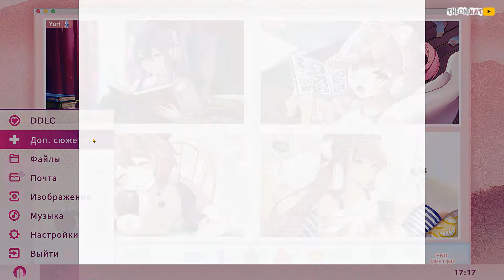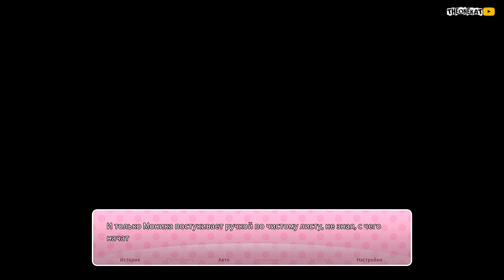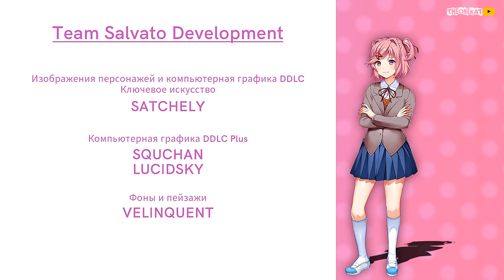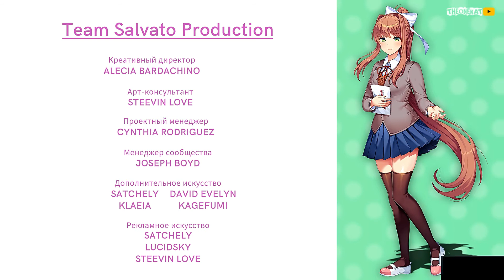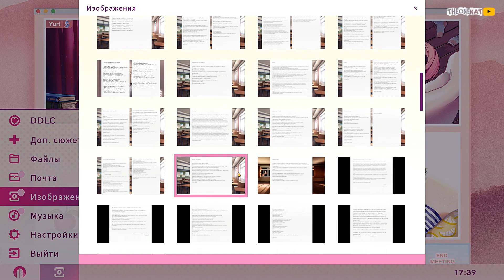РАВЕНСТВО - ФИНАЛ ИГРЫ ДОКИ ДОКИ DLC ! ◉ Doki Doki Literature Club Plus! DLC #13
ПОСМОТРИ ТАК ЖЕ НА КАНАЛЕ (ТЕБЕ ПОНРАВИТСЯ):
Вступай в нашу банду ! Здесь весело и круто 😺